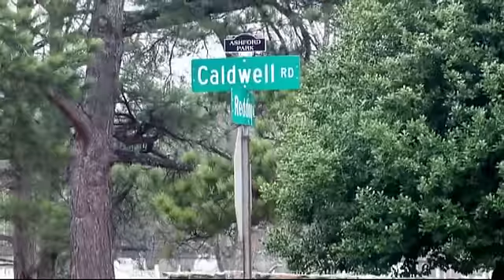Trey Miller Group: Trey talks with Jim Eyre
Brookhaven resident and member of the Ashford Park Civic Association sits down with Trey miller and talks about the Civic Association and some changes coming to Brookhaven.